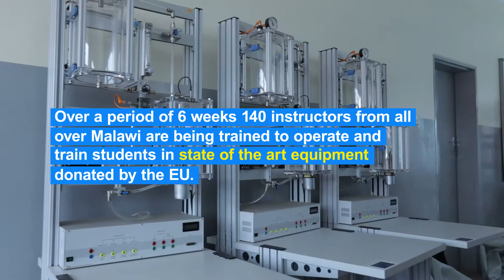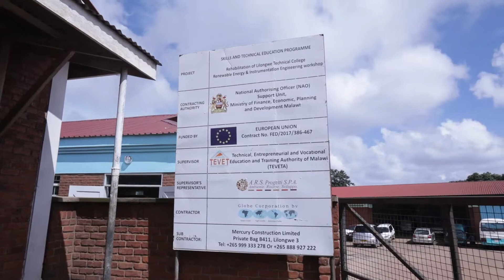Launch of EU STEP Training Program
A short video for the official launch of the STEP training sessions at the Lilongwe Technical College. A project done on behalf of Proman for the European Union Delegation to Malawi.